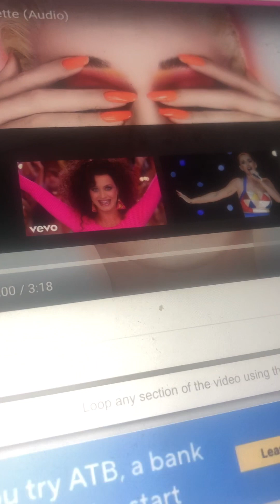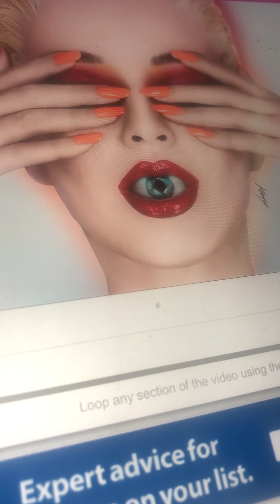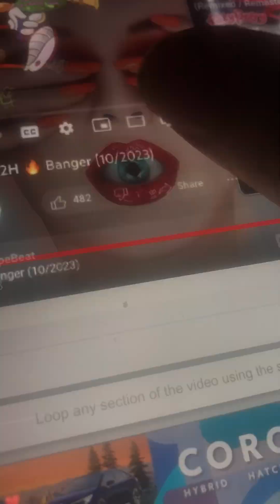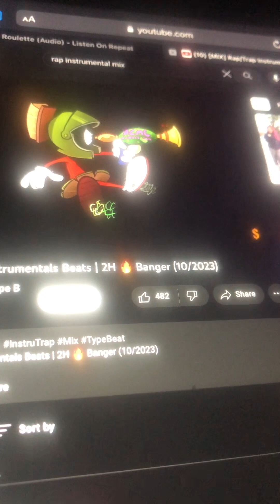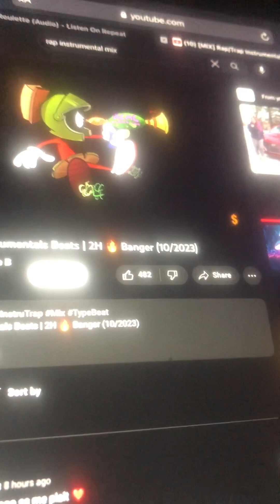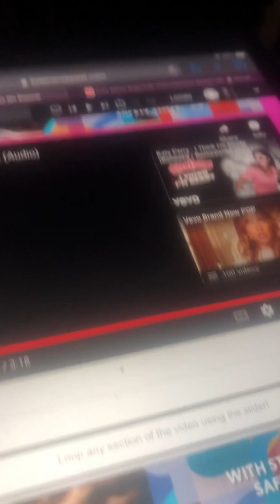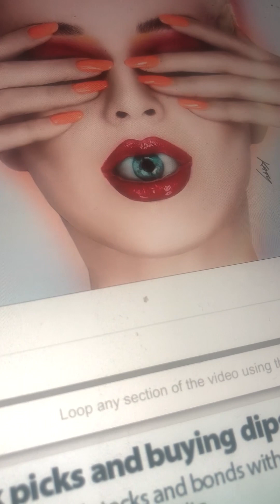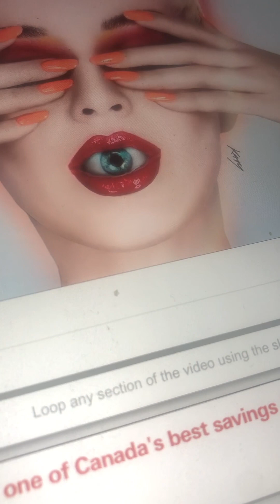Dr. Z - Sky High (Full Mixtape Playlist)